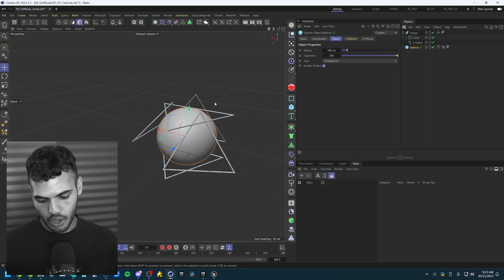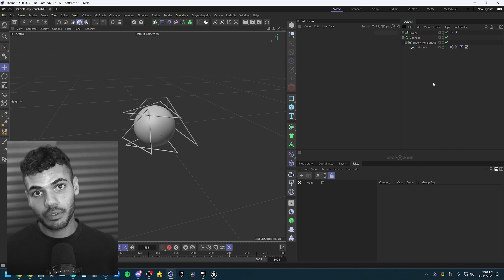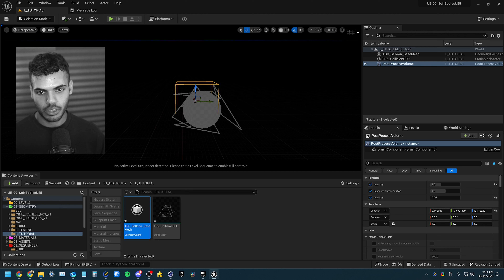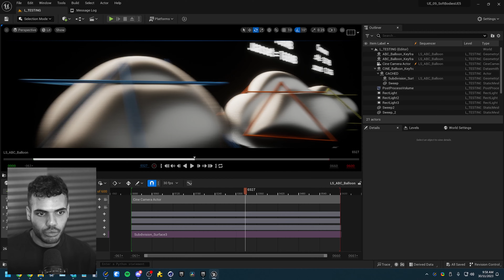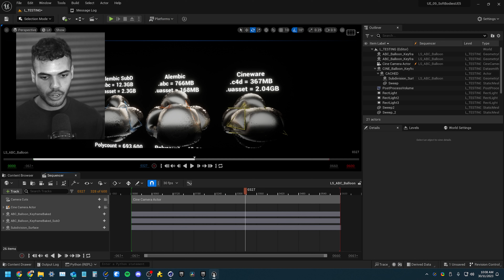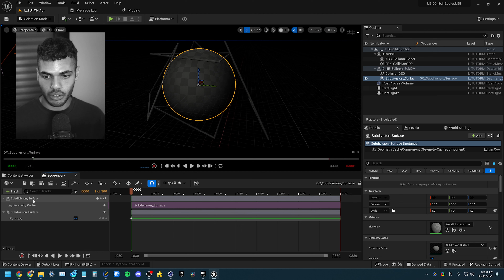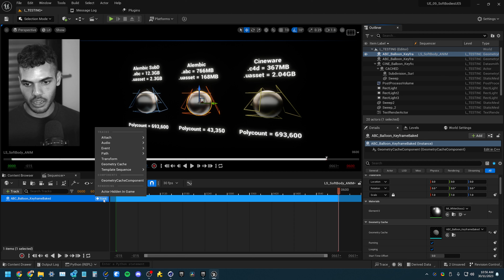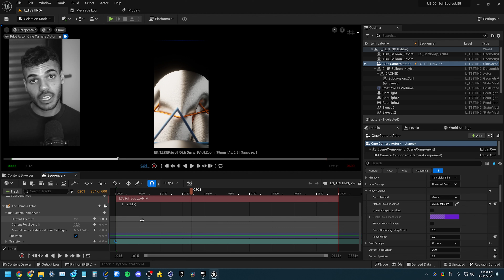Soft Body Workflow - C4D to UE5!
Helloooo friends! In today's video we'll go over my soft body workflow when I'm working with simulations in Cinema 4D and want to get them into UE5. I know soft body animations/simulations are really fun for people and have also been gaining so much popularity over the last few years that I thought this would be a fun one to cover.

I cover the two main methods of exporting - alembic and cineware. I go over step by step how to get your simulations to work in UE5 as well as the Sequencer/camera shot workflow. And throughout the video you'll get an idea of how long the export/import times are as well as how polycounts effect the file size.

Also just wanted to say a big thank you for all the support lately, I've been so happy seeing the nice comments and viewership/subscriber count growing! It really is super motivating and I can't wait to make more videos.